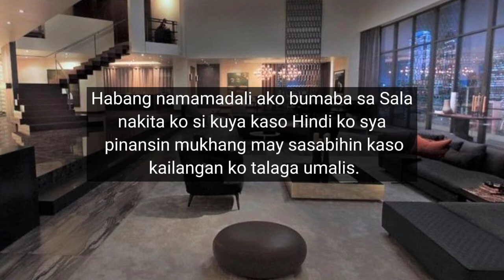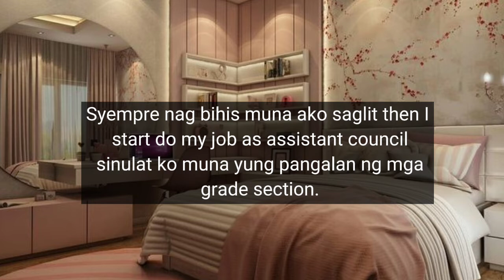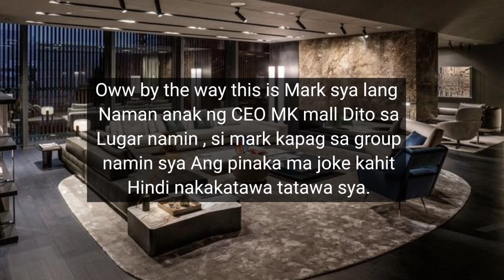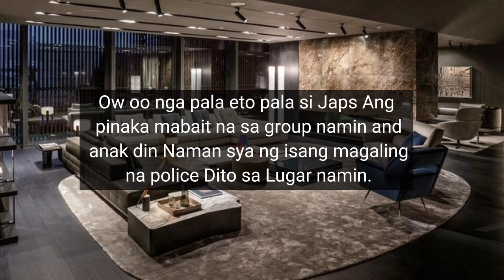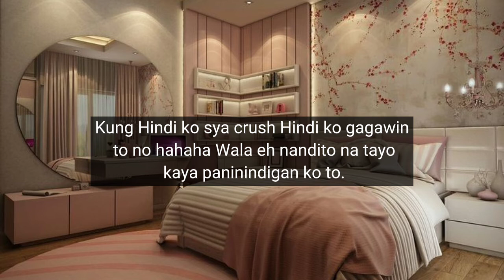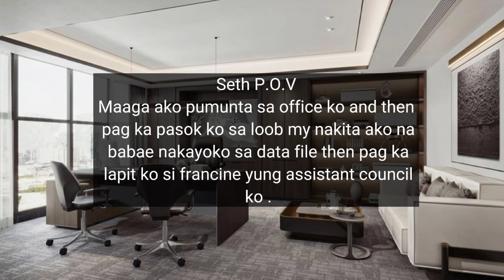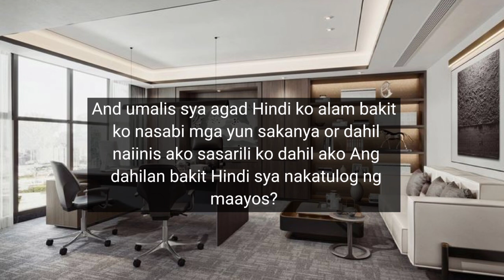franseth FF | I.L.M.I.L.Y |Episode 2| Assistant Council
*The characters portrayed in this story does not reflect the actual lives of the artists.

*All photos are from Google and Instagram